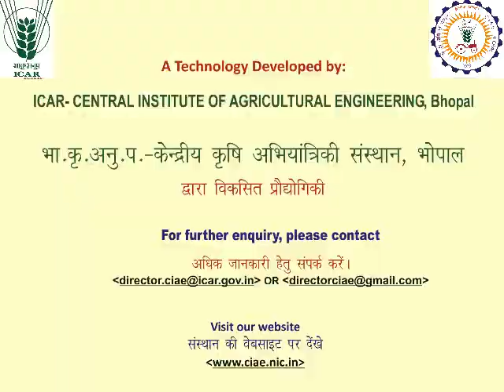30 Tractor Operated Inclined Plate Planter